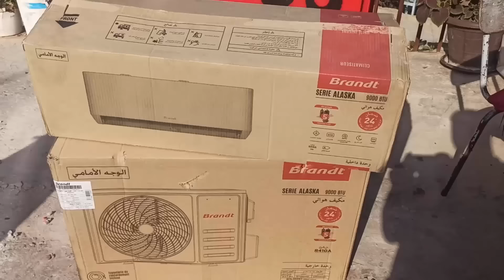طريقة تركيب مكيف الهواء / installation climatiseur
في هذا الفيديو، ستتعلم كيفية تركيب مكيف الهواء بنفسك بسهولة وبخطوات بسيطة. سنقدم لكم دليلًا مفصلاً ومرئيًا لكل خطوة في عملية التركيب، مما يتيح لك القدرة على توفير المال والوقت والتمتع بتكييف هواء منزلك أو مكتبك بشكل مريح.

سيبدأ الفيديو بإلقاء نظرة عامة على المكونات الأساسية لنظام التكييف وأدوات التركيب المطلوبة. ستتعلم كيفية قراءة وفهم دليل التعليمات الخاص بالمكيف والتأكد من أن لديك جميع الأدوات اللازمة قبل البدء في التركيب.

بعد ذلك، ستتم شرح الخطوات الأساسية لتجهيز المكان لتركيب المكيف، بما في ذلك تحديد موقع المكيف المثالي وتنظيف المنطقة المراد تركيب المكيف فيها. ستتعلم كيفية التحقق من توافق الجدار مع وحدة التكييف والتأكد من وجود وصلة كهربائية مناسبة.

بعد ذلك، سيتم شرح كيفية تركيب وحدة التكييف نفسها، بدءًا من تثبيت الأجزاء الداخلية والخارجية وتوصيلها ببعضها البعض. ستتعلم كيفية تمرير الأنابيب والكابلات بشكل صحيح وتثبيت الوحدة بإحكام على الجدار.
قائمة تشغيل لتعليم كهرباء معمارية او كهرباء المنازل
قائمة تشغيل لتعليم كهرباء صناعية
قائمة تشغيل تبريد و تكيف مثل طريقة تصليح أعطال مكيف الهواء سبلت و ايضا تصليح ثلجة
قائمة تشغيل لتصليج أعطال الغسالة الملابس أو صيانة غسالة ملابس
العديد من الفديوهات تعليم الصيانة مثل طريقة تصليح سخان الماء و طريقة تصليح مدفأة و تصليح البطاجيز
أفضل تطبيقات و برامج تعليم الكهرباء و الالكترونيات
دورة تطبقية كاملة لتعليم ال
PLC